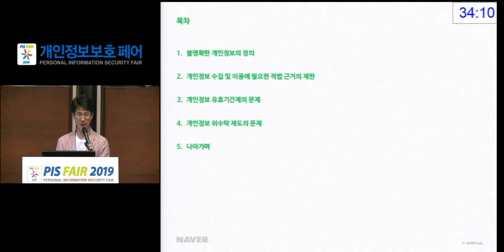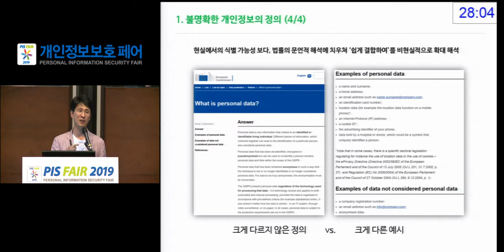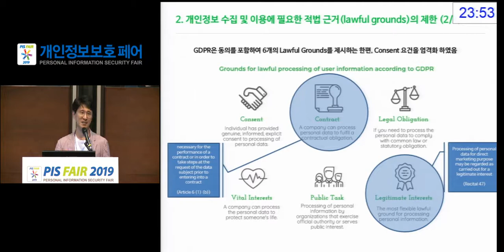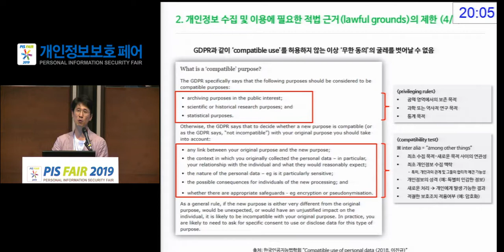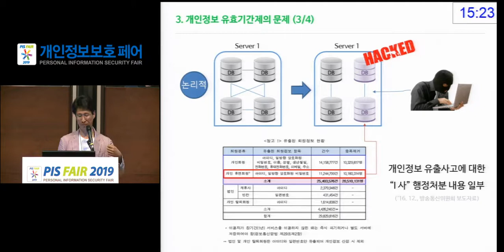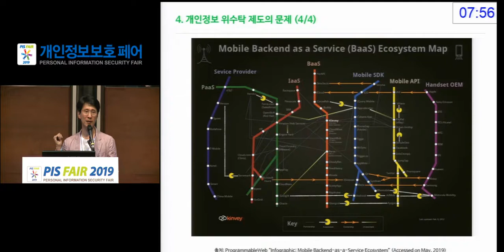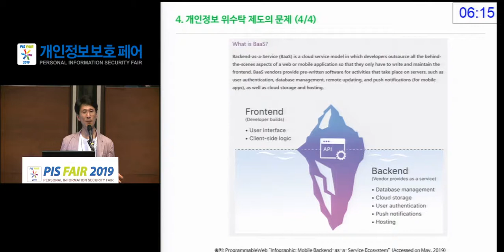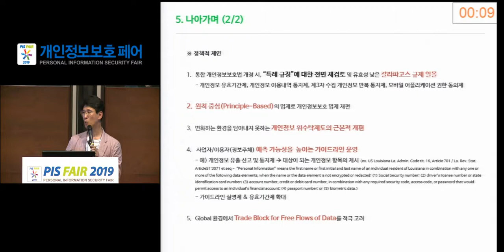[PIS FAIR 2019] - 데이터 활용과 프라이버시 - 네이버 이진규 이사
[PIS FAIR 2019] 개인정보보호 페어 강연
- 데이터 활용과 프라이버시 -
네이버 이진규 이사